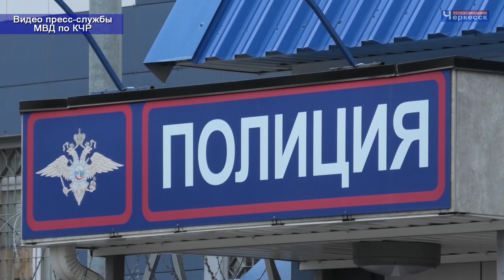Полицейские задержали воровку, которая обокрала старушек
Полицейскими задержана злоумышленница, которая входила в доверие к пожилым людям  и совершала хищение их имущества. Одной из жертв  воровки оказалась  75- летняя жительница Черкесска.